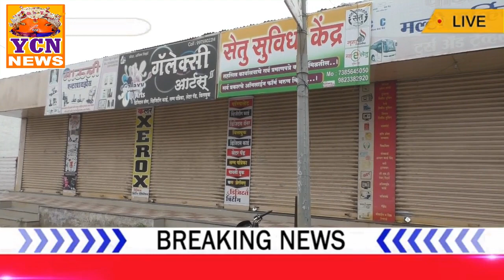अंबाजोगाईत बंदला उत्तम प्रतिसाद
@news republic telugu,
news aaj tak,
news today,
news live hindi,
news abp live,
news abp,
news at 24 live,
a news 24,
news by today